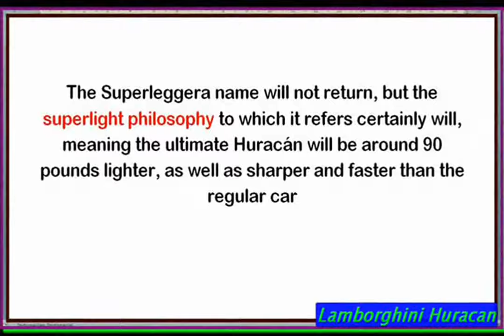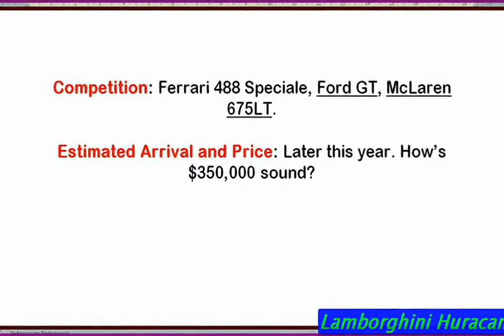Lamborghini Huracan 2018 | 2018 Lamborghini Huracan Performante - Everything You Ever Wanted to Know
Lamborghini Huracan 2018 | 2018 Lamborghini Huracan Performante - Everything You Ever Wanted to Know , newcarreview

Here's Why The 2018 Lamborghini Huracan Performante Is The BEST Car Under $1,000,000
Vehicle Virgins
2018 Lamborghini Huracán Performante Review with START + REV
Heather Ballentine
Heather Ballentine, Lamborghini sales specialist, gives us an overview of the brand new 2018 Lamborghini Huracán Performante.
Delivery of a 2018 Lamborghini Huracán Performante LP 640-4 in Rosso Bia!!!
Heather Ballentine
Heather Ballentine, Lamborghini sales specialist delivers a 2018 Lamborghini Huracán Performante LP 640-4 Coupe in a stunning
2018 Lamborghini Huracán Performante - Jay Leno's Garage
Alessandro Farmeschi, Chief Operating Officer of Automobili Lamborghini America, stops by the garage to show Jay the impressive
2018 Lamborghini Huracan Performante: Start Up, Test Drive & In Depth Review
Saabkyle04
1RXFn3v Today, we'll be taking an in depth look at the 2018
Lamborghini Huracan™ 2018 (Official Video)
Jason Kovac
2018 Lamborghini Huracán Performante First Drive
Digital Trends
Sculpted by the wind and powered by a vicious V10 engine, the Lamborghini Huracán Performante takes the street-legal supercar
2018 Lamborghini Huracan Performante review
CarAdvice com
Lamborghini doesn't get enough credit for its recent cars. That's nowhere more evident than with the Huracan Performante, which is
Pure Sound: 2018 Lamborghini Huracan Performante (Start Up, Revs, Acceleration)
Saabkyle04
/1RXFn3v Full Review Coming Soon! For today's video, sit back,
NEW 2018 - Lamborghini Huracan Spyder LP 610-4 - Exterior and Interior 1080p Full HD
NV Studio
2018 Lamborghini Huracan Performante - Everything You Need To Know
AutoMoHo
REVIEW: Lamborghini Huracan Performante!
Whitesse JR
Start to Finish Design/Build 2018 Lamborghini Huracán LP 610-4 Coupé in Blu Le Mans!! 4K
Heather Ballentine
Heather Ballentine, Lamborghini sales specialist designs and builds a brand new 2018 Lamborghini Huracán LP 610-4 Coupé in
2017 Lamborghini Huracan Performante: In-Depth Exterior and Interior Tour + Exhaust!
Galaxy89cars
Thanks to Lamborghini Pangbourne, I'm bringing you an in-depth tour and launch control footage of a 2017 Huracan Performante,
2018 Lamborghini Huracan Performante - Everything You Ever Wanted to Know / ALL-NEW Performante 2018
Alpha SQUAD official
Lamborghini Huracán Performante Nürburgring Record, Features, Driving, Design, Interior, Exterior and Everything You Ever
New Lamborghini Huracan 2018 Performante First Look Review
New Lamborghini Huracan 2018 Performante First Look Review YrXP4bQ24io 2018 Lamborghini Huracán
TAKING DELIVERY OF JAKE PAUL’S $350,000 HURACAN PERFORMANTE
Vehicle Virgins

lamborghini huracan 2018